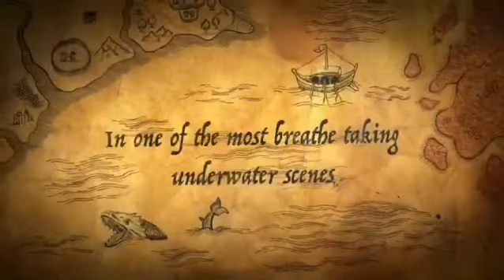Scuba diving in Koh tao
One of the best destination in the world to do scuba diving. This place is called Koh Tao called the Mecca of diving. This island has wonderful dive sites from ship wrecks to whale sharks.